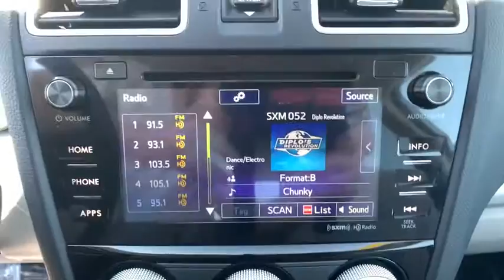2017 Subaru Forester Carson City, Reno, Lake Tahoe, Northern Nevada, Susanville, NV PS2414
Crystal White Pearl Used 2017 Subaru Forester available in Carson City, Nevada at Michael Hohl Subaru. Servicing the Reno, Lake Tahoe, Northern Nevada, Susanville, NV area.

2017 Subaru Forester 2.5i Premium Certified.Lineartronic CVT AWD Odometer is 8055 miles below market average! 2.5L 4-Cylinder DOHC 16V VVT 26/32 City/Highway MPGSubaru Certified Pre-Owned Details: * 152 Point Inspection * SiriusXM 3-Month trial subscription, $500 Owner Loyalty coupon & 1 year trial subscription to STARLINK * Roadside Assistance * Warranty Deductible: $0 * Powertrain Limited Warranty: 84 Month/100,000 Mile (whichever comes first) from original in-service date * Vehicle History * Transferable WarrantyAwards: * 2017 IIHS Top Safety Pick+ * 2017 KBB.com 10 Best SUVs Under $25,000 * 2017 KBB.com 10 Best All-Wheel-Drive Vehicles Under $25,000 * 2017 KBB.com 10 Most Awarded Brands * 2017 KBB.com 5-Year Cost to Own Awards * 2017 KBB.com Brand Image AwardsThis vehicle comes with a 90 day or 3,000 mile limiited powertrain warranty!! This vehicle is NOT sold as-is!!!Reviews: * Airy interior with plenty of room for adults in both seating rows; impressive fuel economy for an all-wheel-drive crossover; optional turbocharged engine provides spirited acceleration; above-average off-road ability; advanced safety features. Source: Edmunds
SUNSHADE  -inc: Part number SOA3991700,GRAY  CLOTH UPHOLSTERY,SPLASH GUARDS  -inc: Part number J1010SG300,REAR SEATBACK PROTECTOR  -inc: Part number J501SSG400,ALL-WEATHER PKG & EYESIGHT & BSD & POWER REAR GATE  -inc: Heated Front Seats  Power Rear Gate  Windshield Wiper De-Icer  Heated Exterior Mirrors  High Grade Instrument Cluster w/Color LCD Display  EyeSight System  adaptive cruise control  low speed pre-collision braking control and vehicle lane departure warning  Blind Spot Detection w/Rear Cross Traffic Alert  Steering Responsive Fog Lights (SRF),POPULAR PACKAGE #2  -inc: Auto-Dimming Mirror w/Compass & HomeLink Part number H501SSG301  Exterior Auto-Dimming Mirror w/Approach Light Part number J201SSG600  Blind Spot Detection  Rear Seat Back Cargo Net Part number F551SSG020  Rear Bumper Cover Part number E771SSG350,CRYSTAL WHITE PEARL,All Wheel Drive,Power Steering,ABS,4-Wheel Disc Brakes,Brake Assist,Aluminum Wheels,Tires - Front All-Season,Tires - Rear All-Season,Temporary Spare Tire,Sun/Moonroof,Generic Sun/Moonroof,Panoramic Roof,Power Mirror(s),Rear Defrost,Intermittent Wipers,Variable Speed Intermittent Wipers,Privacy Glass,Rear Spoiler,Power Door Locks,Daytime Running Lights,Automatic Headlights,AM/FM Stereo,CD Player,Satellite Radio,MP3 Player,Bluetooth Connection,Telematics,Back-Up Camera,Auxiliary Audio Input,HD Radio,Smart Device Integration,Requires Subscription,Steering Wheel Audio Controls,Power Driver Seat,Bucket Seats,Driver Adjustable Lumbar,Pass-Through Rear Seat,Rear Bench Seat,Adjustable Steering Wheel,Trip Computer,Power Windows,Keyless Entry,Power Door Locks,Cruise Control,Climate Control,A/C,Cloth Seats,Driver Vanity Mirror,Passenger Vanity Mirror,Driver Illuminated Vanity Mirror,Passenger Illuminated Visor Mirror,Floor Mats,Power Door Locks,Power Windows,Trip Computer,Security System,Engine Immobilizer,Traction Control,Stability Control,Traction Control,Front Side Air Bag,Tire Pressure Monitor,Driver Air Bag,Passenger Air Bag,Front Head Air Bag,Rear Head Air Bag,Passenger Air Bag Sensor,Knee Air Bag,Child Safety Locks